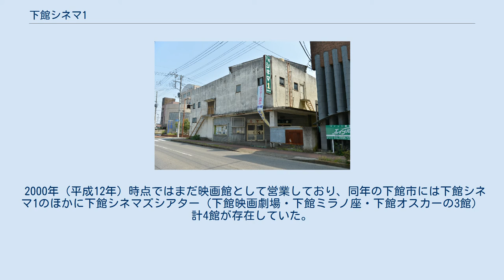下館シネマ1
下館シネマ1（しもだてシネマワン）は、かつて茨城県下館市田中町丙192-2（現在の筑西市田中町丙192-2）にあった映画館。
旧称は下館第一劇場（しもだてだいいちげきじょう）。
建物は2019年（令和元年）現在も現存している。
JR下館駅から徒歩3分、筑西市役所から徒歩2分という好立地で利便性が高く、筑西市が各種ドラマや映画のロケ地として運用している。
 下館第一劇場が茨城県から興行許可を受けたのは1956年（昭和31年）12月17日のことである。
1960年（昭和35年）時点ではすでに下館第一劇場として営業していた。
 1977年（昭和52年）7月30日には下館映画劇場・下館ミラノ座も営業許可を受けた。
1980年（昭和55年）時点では下館第一劇場という名称だったが、1990年（平成2年）時点では下館シネマ1という名称だった。
 2000年（平成12年）時点ではまだ映画館として営業しており、同年の下館市には下館シネマ1のほかに下館シネマズシアター（下館映画劇場・下館ミラノ座・下館オスカーの3館）計4館が存在していた。
下館シネマズシアターは下館シネマ1から道路を挟んで北西のはす向かいにあった。